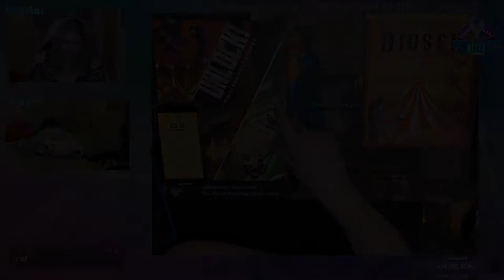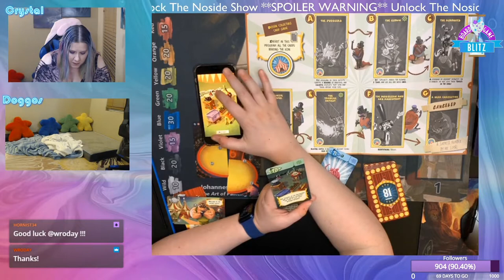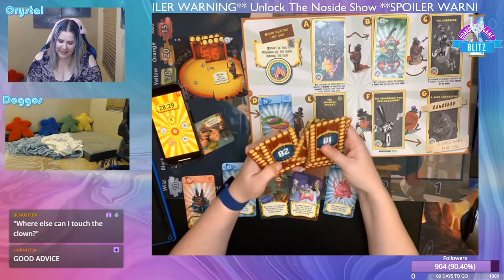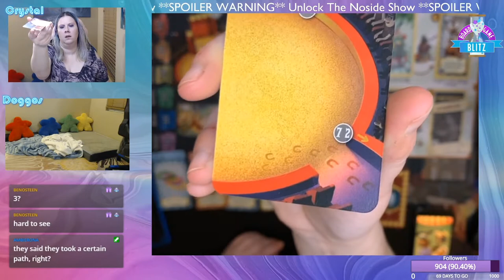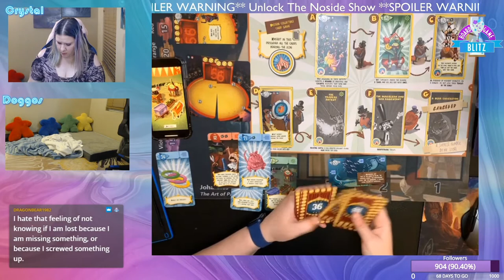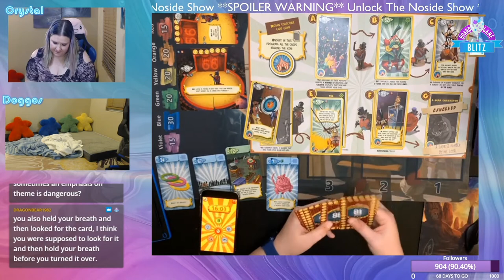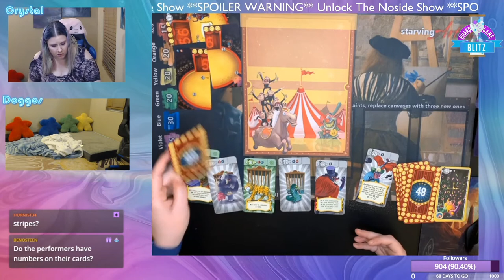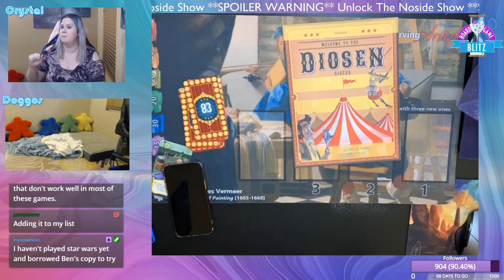Twitch VOD: Crystal plays Unlock - The Noside Show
Crystal plays Unlock: Timeless Adventures - The Noside Show
This was original streamed on our twitch and has been edited down for YouTube.

Intro: 0:00
Game Overview: 0:05
Start of Timer: 2:49
Ending Thoughts: 1:37:00